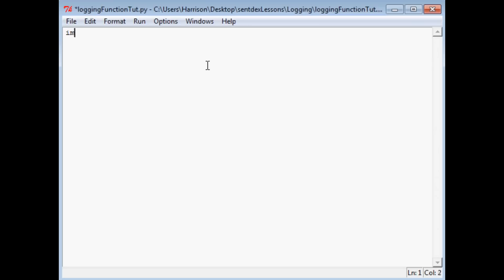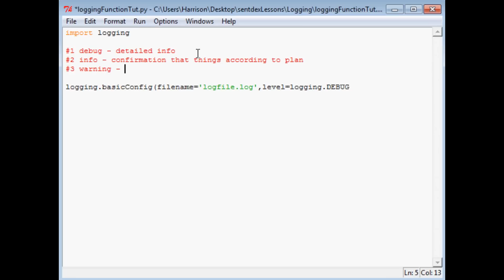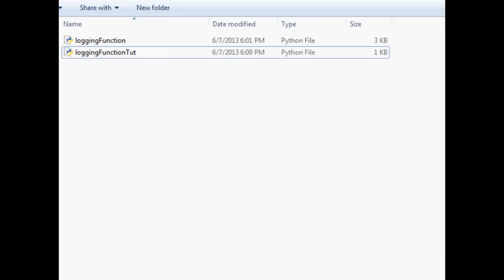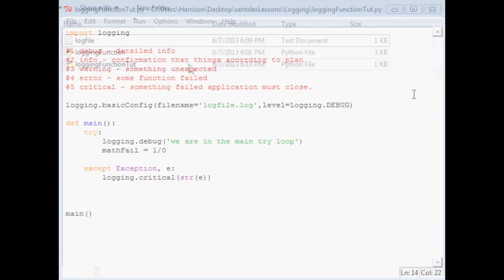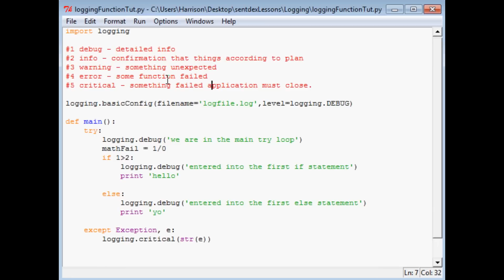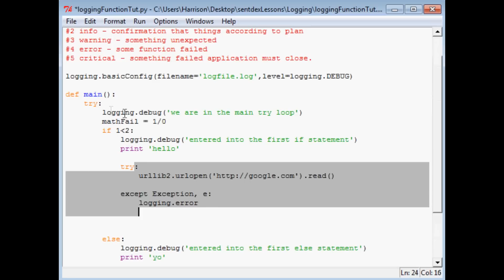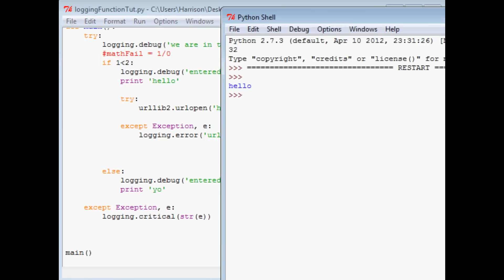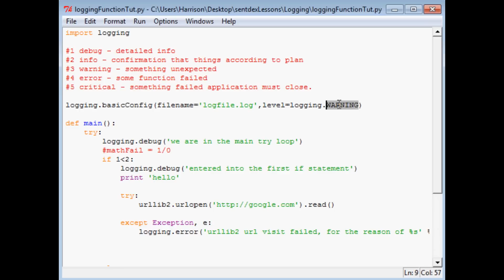Python's Logging Function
Sentdex.com
Facebook.com/sentdex
Twitter.com/sentdex
The basics of Python's built in logging / log abilities